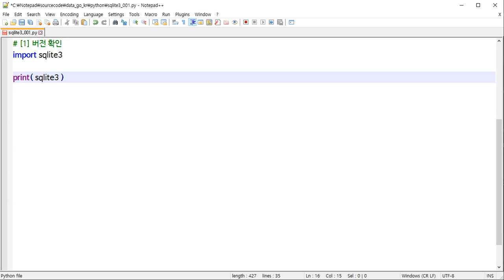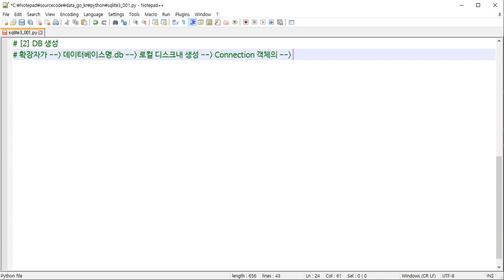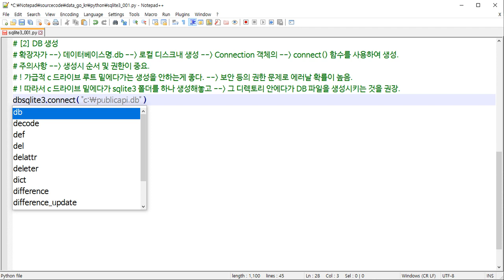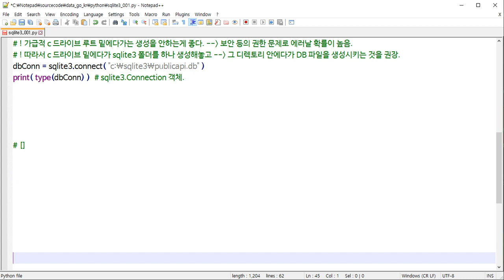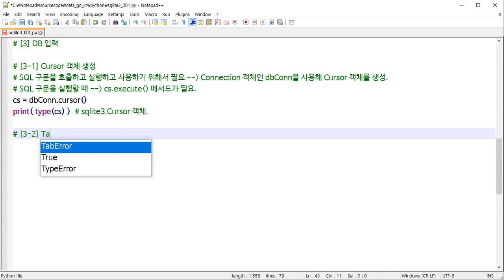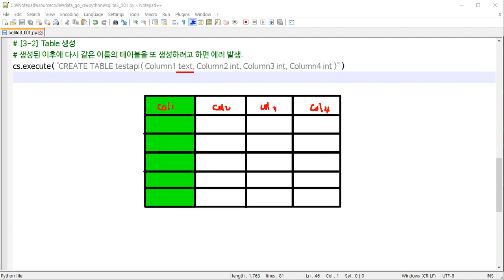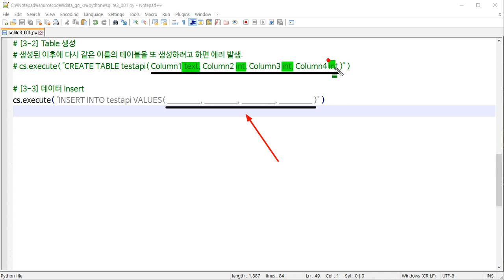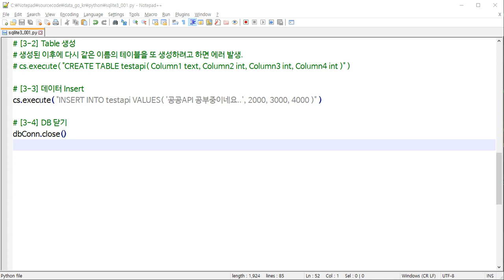[HD]공공 데이터 (오픈 데이터) API 제대로 배우기 Part.4 API와 DB (完)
학습난이도
중급

학습대상
- 공공 데이터 (오픈 데이터) API를 처음 접하시는 분들

학습방법
본 강의는 강사님의 설명과 함께 직접 따라하는 실습 형태로 진행됩니다.

강의특징
- 학습에 있어 필요한 핵심적인 내용들을 강조하여 프로그램을 마스터하는데 도움이 됩니다.